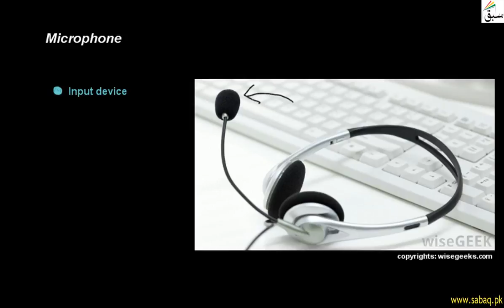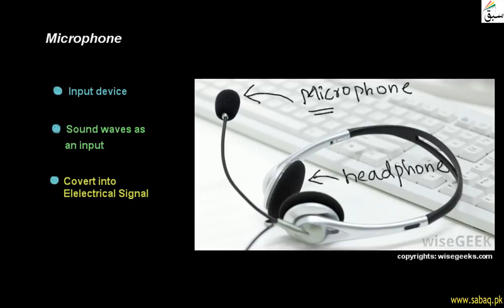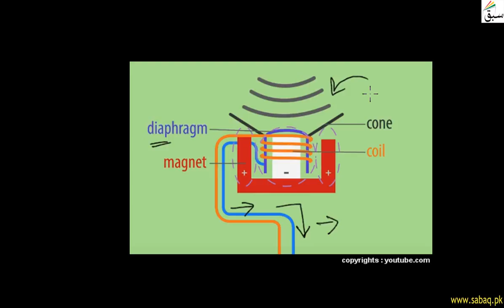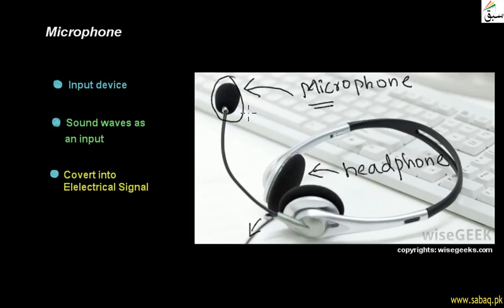microphone, Computer Science Lecture | Sabaq.pk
Microphone Is An Input Device, Use Sound Waves As Input And Coverts Into Digital Signal
This video is about: Microphone. Practice tests and free video lectures for Physics, Chemistry, Biology, Math’s, Computer Science, English & more subjects are also available at Sabaq.pk. So, subscribe to Sabaq.pk/Sabaq Foundation now and get high marks in your exams.

CLASSES WE COVER AT SABAQ.PK / SABAQ FOUNDATION:

1. KG
2. Class 1
3. Class 2
4. Class 3
5. Class 4
6. Class 5
7. Class 6
8. Class 7
9. Class 8
10. Class 9
11. Class 10
12. Class 11
13. Class 12
14. Class 13
15. Class 14
16. MCAT
17. ECAT
18. CSS

BOARDS WE COVER AT SABAQ.PK / SABAQ FOUNDATION:

1. FBISE
2. Sindh Board
3. KP Board
4. Balochistan Board
5. Cambridge

STUDY MATERIAL WE OFFER AT SABAQ.PK / SABAQ FOUNDATION:

1. Physics Lectures
2. Chemistry Lectures
3. Mathematics Lectures
4. Biology Lectures
5. English Lectures
6. General Science Lectures
7. Computer Science Lectures
8. General Math Lectures
9. Accounting Lectures
10. Statistics Lectures
11. Advance Accounting Lectures
12. Cost Accounting Lectures
13. Practice Tests
14. Physics Practical
15. Chemistry Practical